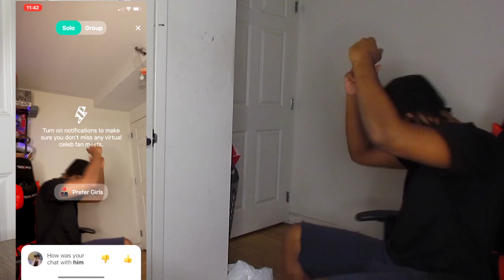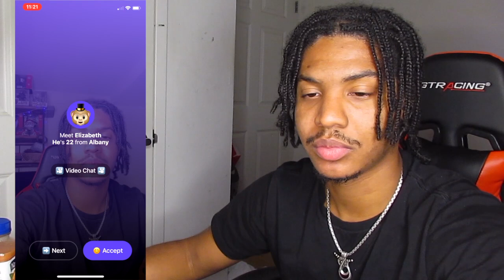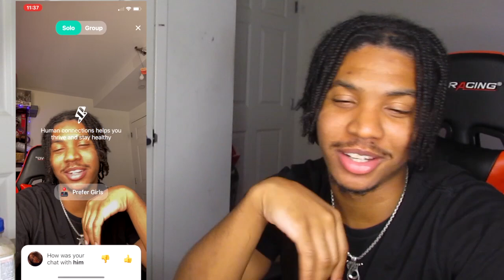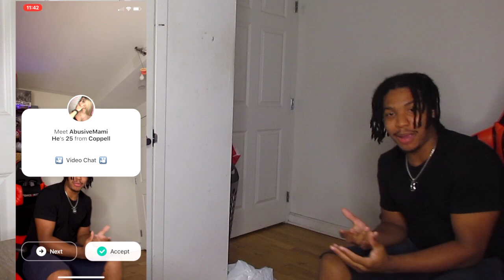Yee App V.S. Monkey App which has BETTER FEMALES 🤔?! **FOUND MY NEW WIFE**😍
Yee App V.S. Monkey App which BETTER FEMALES ?!